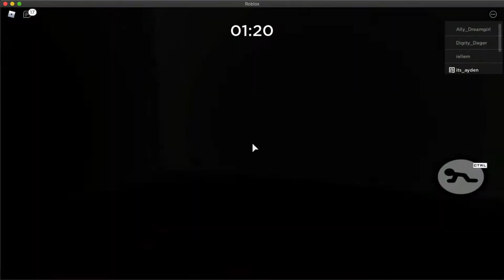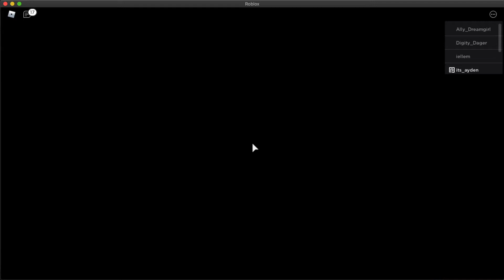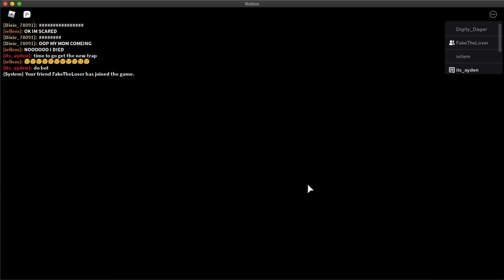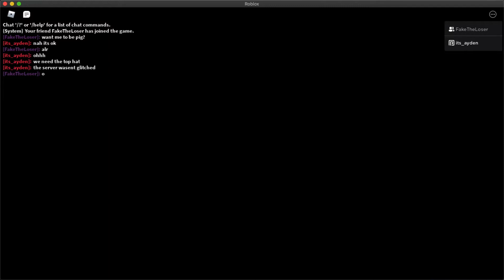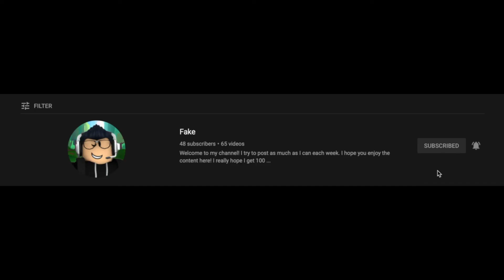PIGGY winter update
today I played the winter update for piggy its super fun